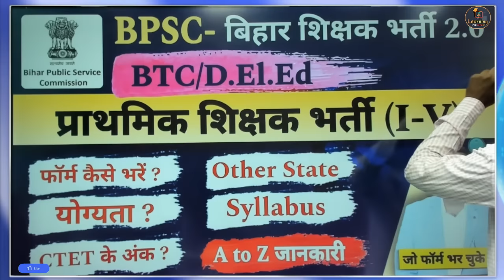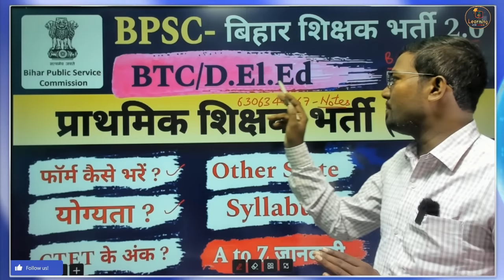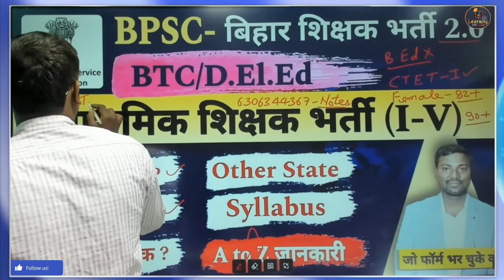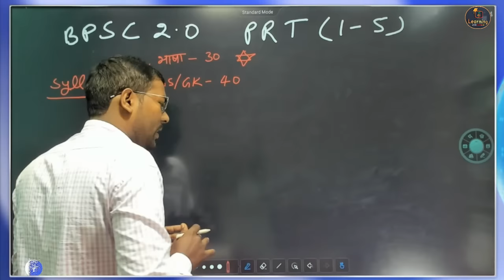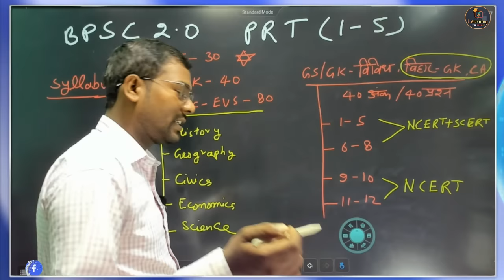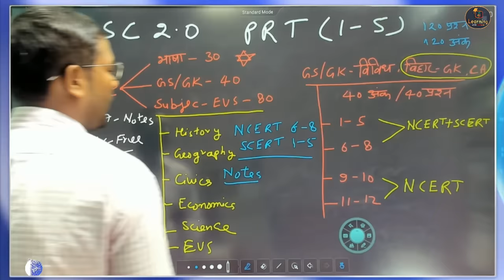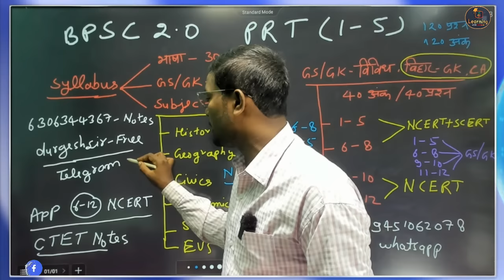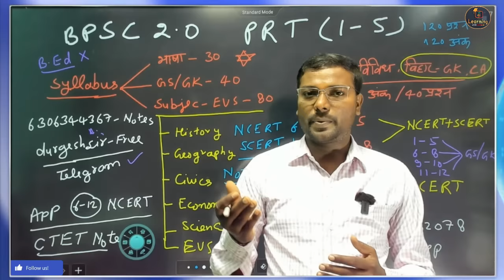BPSC TRE 2.0 Primary Teacher Form Fill Up- PRT (1-5) Vacancy जारी l CTET-1st mark, other state ctet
बिहार शिक्षक भर्ती ll Bihar teacher vacancy - bpscteacher bpscgsgk The Untold Truth About the BPSC Teacher Exam, Cracking the BPSC Teacher Exam: Insider Secrets Revealed
Bihar teacher vacancy bpsc Form kaise bhare l फॉर्म कैसे भरें? CTET 82+ वाले कैसे फॉर्म भरें ?

BPSC  में Teacher की नौकरी पक्की, बस ऐसे करें परीक्षा की तैयारी – BPSC 7th Phase Teacher Syllabus?
आप सभी परीक्षार्थी एंव अभ्यर्थी जो कि, Bihar BPSC Teacher भर्ती परीक्षा, 2023 की तैयारी कर रहे है उन्हें हम, कुछ बिंदुओं की मदद से विस्तार से Bihar BPSC Teacher Syllabus 2023 by durgeshsir, Bihar teacher 7th phase syllabus
बिहार शिक्षक भर्ती 2023 - Syllabus, exam pattern, selection process, eligibility, age, Post 1,78,967 by Durgesh sir